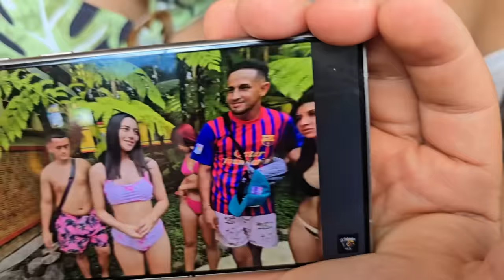SUGAR Y CAMILA LLEVAN MUCHO TIEMPO VIENDOLE LA CARA A CAMARÓN ¡Heidy se suelta en llanto!